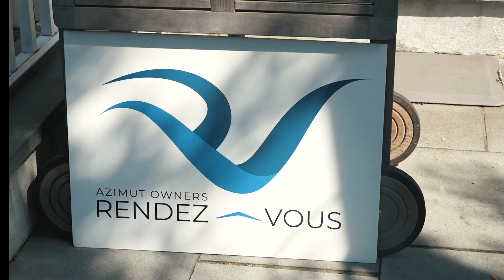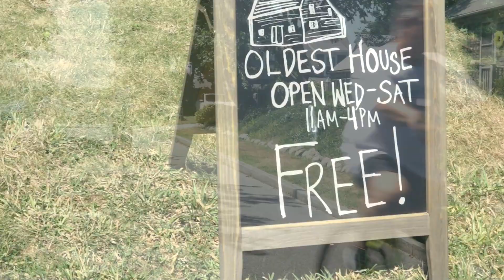Azimut Summer Rendezvous 2022 | Nantucket Island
For those of you who were able to make it, thank you for joining us at the 2022 Azimut Owners Rendezvous in Nantucket!

From elegant dinners to fun-filled activities, it was an unforgettable weekend in a classic New York escape.